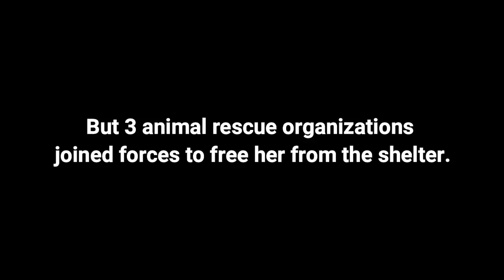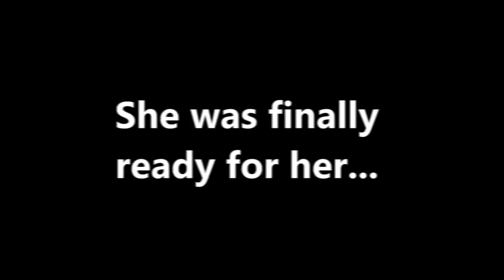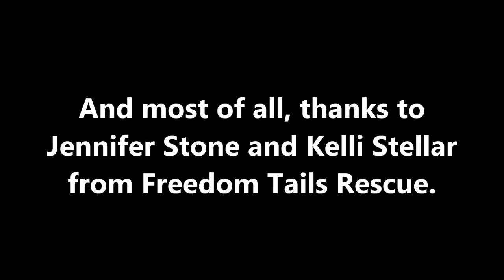BETTY: Sad & Neglected Dog Finds Joy & Happiness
Betty's rescue story is one of our favorites! She was so sad and in such bad shape when we met her at the shelter. But when we teamed up with 2 other animal rescue organizations, we were able to pull off one of the best rescues ever! Betty's transformation from heartbroken to happy will make you laugh and smile - Guaranteed!

(This is an updated version of the original video from 2017)

A Safefurr Place on Facebook, Instagram, and Twitter - @asafefurrplace